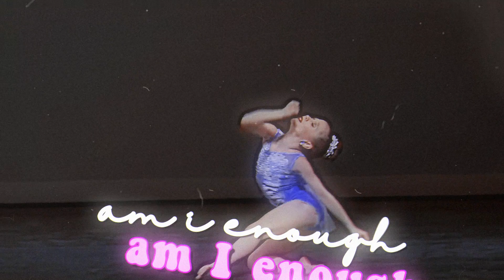Lyrical Dances That Should've Been Ballet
Pun of the day: Why did the can crusher quit his job? Because it was soda pressing!

Commonly asked questions:
Q: What’s your discord? A: sophie // bittersweet#8543
Q: Are your intro/outros requests open? A: Not right now, but hopefully they’ll open up sometime in the next month!
Q: Wanna be friends A: Of course! Discord meee
Q: What do you use to edit A: for colorings: final cut pro x (and before you ask, no it’s not free, it’s $300) and i use filmora (once again, not free but there are online tutorials on how to get it for free).

Speedy lightning round:
Q: What’s your name? A: Sophie
Q: Fandom Bestie? A: Gracie
Q: Who’s ur fav dancer? A: Brynn, Kalani, and Sophia
Q: Fav mom? Holly, Ashley (S8), and Ann
Q: Zodiac sign? A: Capricorn
Q: Fav shows? A: Dance Moms (duh), Kim Of Queens, Criminal Minds, & You
Q: Fav artist? A: Cuco, Joji, Lena Del Rey, freddie dredd, Johnny Utah, Tame Impala, and i’m obsessed w/ slowed + reverb remixes
Q: What do u edit on? A: MacBook Pro
Q: Favorite Dance Moms dance? A: Bittersweet Charity